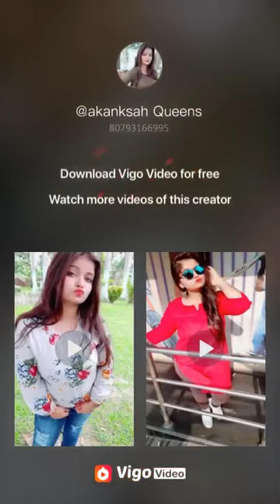Akanksha Jabra Fan Best Vigo Video Star| Latest 2019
Musically |Vigo Videos| Musically Tik Tok Best Latest 2019 Videos
Akanksha videos